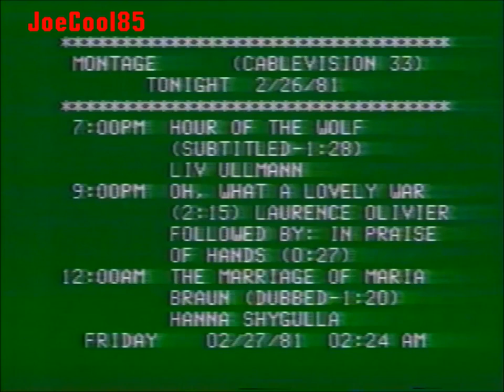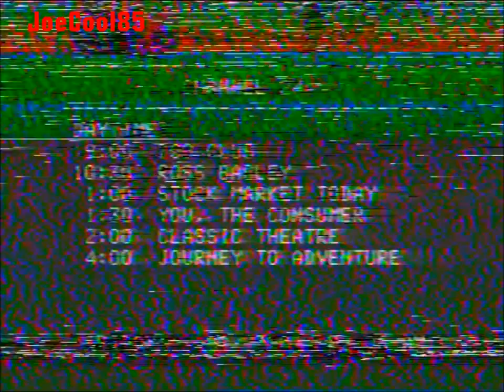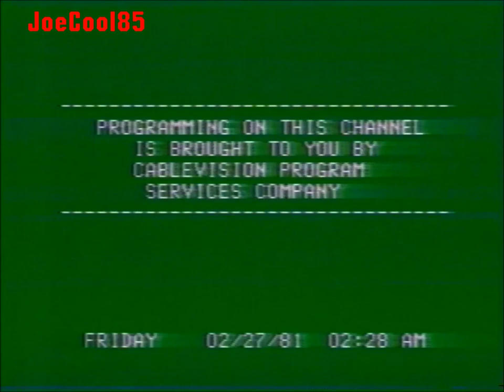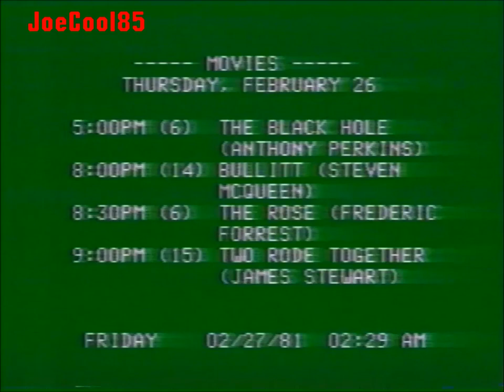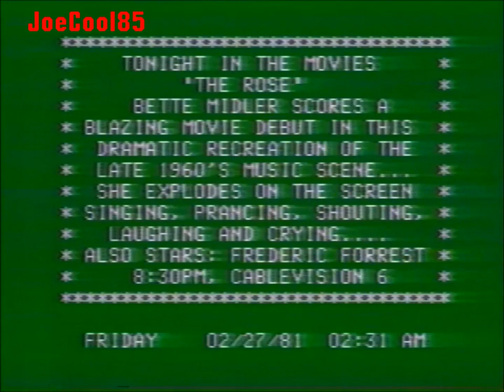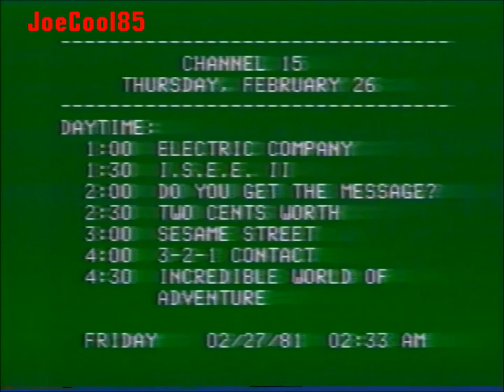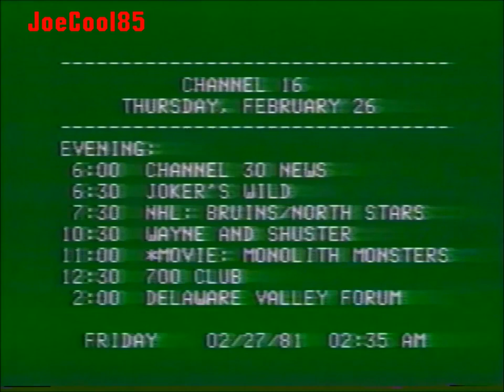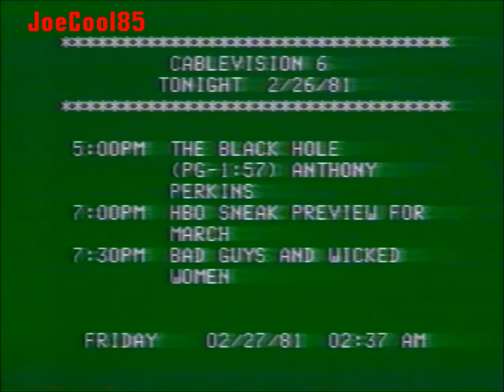Cablevision Program Guide: February 27, 1981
A Program Guide of "Cablevision" with several cable channels of TV Programming from February 26 & 27, 1981. Pre-cursor to "Prevue Guide" and during the "EPG" days on a Commodore Amiga format.